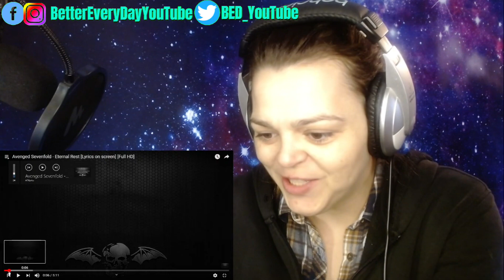Avenged Sevenfold "Eternal Rest" REACTION - This is definitely one of my favorites!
This is one of my favorites for sure.

My equipment links:
My headphones
The camera that I am using
My microphone
My main ring light
Secondary light
The video editing software that I am using